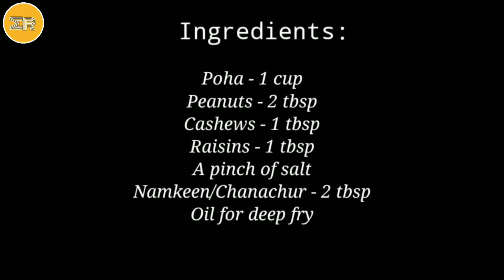Poha fry recipe/chire bhaja/ poha fry chivda recipe/chura fry at home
Poha fry recipe. Chire bhaja recipe at home. Tea time snacks.